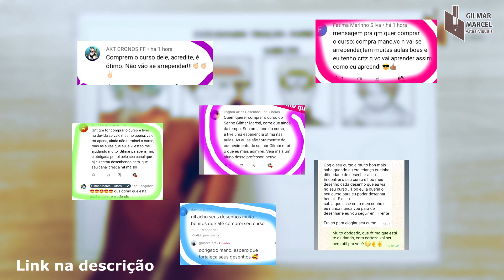Como desenhar o Jinbe de One Piece passo a passo #2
➢Torne-se meu aluno e aprenda mais rápido do que imagina.

Me segue nas redes:
Ticoteco: @gmarcelart